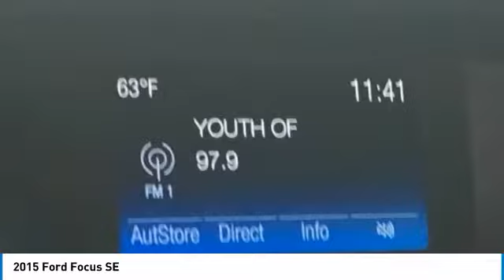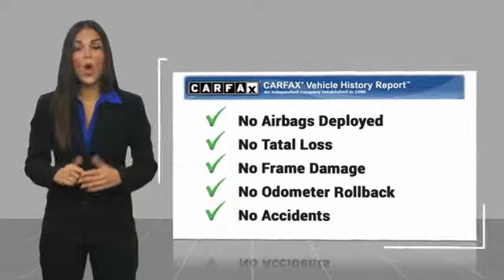2015 Ford Focus 2015 Ford Focus SE FOR SALE in Mesa, AZ P8399B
Stop in today for a test drive of this U 2015 Ford Focus

6343 E. Test Drive

Performance Blue 2015 Ford Focus SE FWD 6-Speed Automatic with Powershift 2.0L 4-Cylinder DGI DOHC    SUPER LOW MILES   ,    ITS A 10   ,    120 POINT INSPECTION   ,    FULLY SERVICED   ,    CLEAN CAR FAX   ,    ICE COLD AC   ,    EXCELLENT CONDITION   ,    WEEKEND SPECIAL   ,    WON T LAST LONG   ,    MP3 CAPABLE   ,    BlueTooth    ,    LOCAL TRADE   , 4D Hatchback, 2.0L 4-Cylinder DGI DOHC.  Recent Arrival!  Awards:     2015 IIHS Top Safety Pick     2015 KBB.com Brand Image Awards Stop by CardinaleWay Mazda Mesa today! Reviews:      Nimble handling; refined and quiet ride; attractive and well-made interior; abundant list of upscale and high-tech options. Source: Edmunds     It only takes a glance to see the all-new 2015 Ford Focus  dynamic new look. One that commands attention from every angle, showcasing an elegant profile with clean, flowing lines. Ground your Focus with stylish wheels. Choose from a wide range of designs available on S, SE and Titanium models. Options include 15, 16, 17 and 18 inches. Inside youll find an equally stunning cabin. The center stack is reimagined, the tech is inspiring and theres even a new lineup of available seats on all models. Focus is as ready to make things happen as you are. Standard features including the communications system that helps keep you connected and the rear view camera that helps you see whats behind your vehicle were designed to not only complement your drivebut make it more convenient. SYNC voice-activated technology helps you keep your eyes on the road and hands on the wheel now comes standard on all models. The standard 2.0L Ti-VCT I-4 engine is flex-fuel capable, so you can use either unleaded, E85 or any combination of the two. The Focus Electric runs exclusively on electricitykeeping you on the road and away from the pump. While the 252hp 2.0L EcoBoost engine in the ST is efficient and packed with power. And the newly available 1.0L EcoBoost I-3 engine provides both performance and efficiencyno compromises necessary when it comes to the 2015 Ford Focus. Source: The Manufacturer Summary  Vehicle price and availability are subject to change without notice.